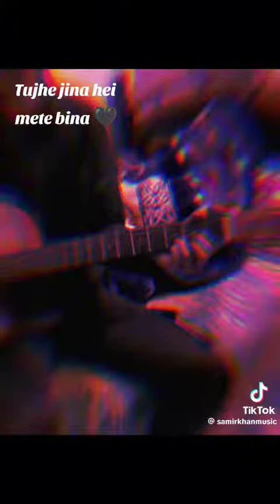আসলে গানের মজায় আলাদা